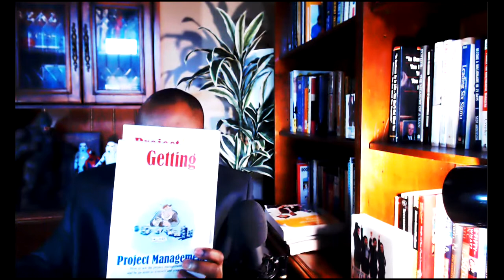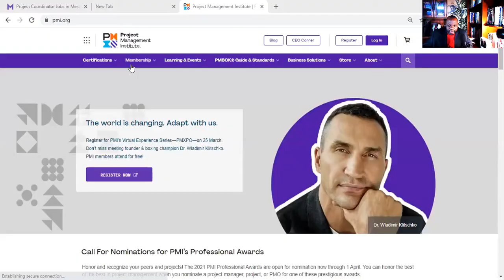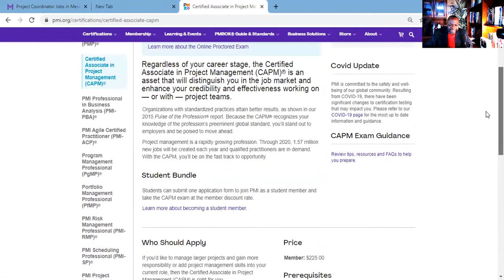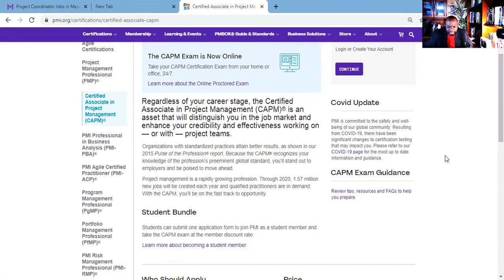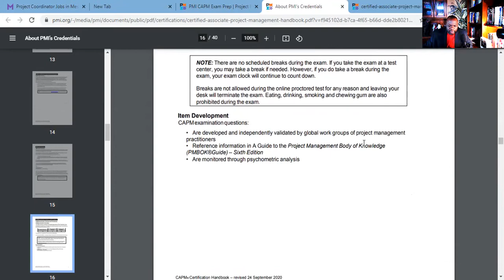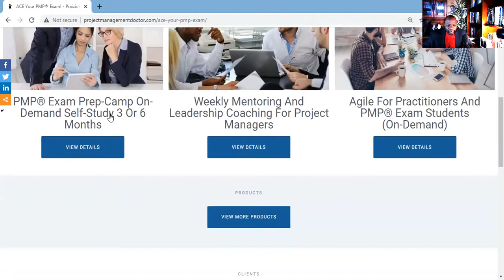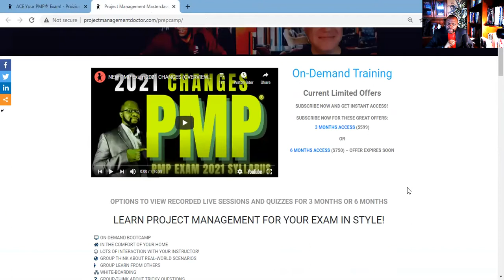Tips to Break Into Project Management